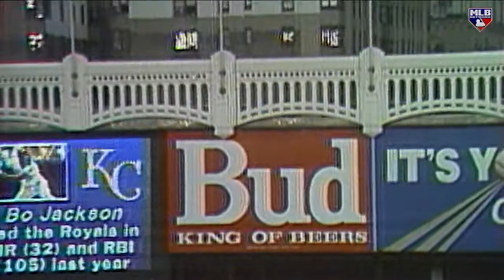Harold on Bo Jackson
On the anniversary of Bo Jackson's signing with the Royals, Harold Reynolds looks back on Jackson's incredible strength